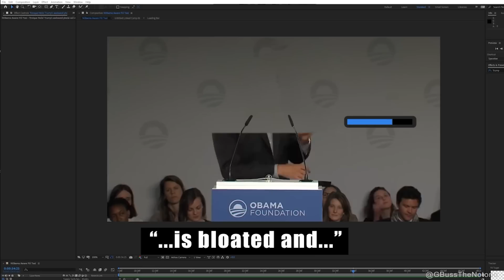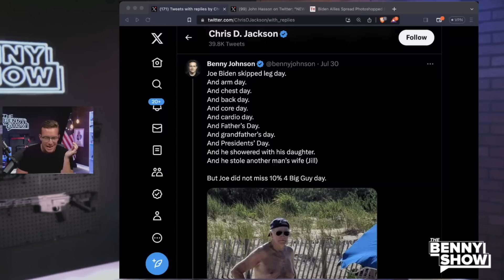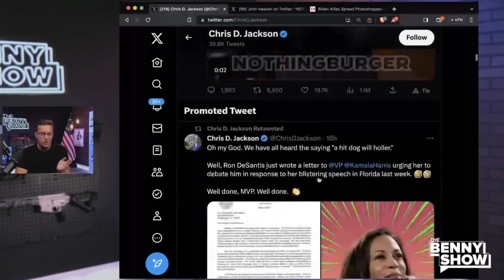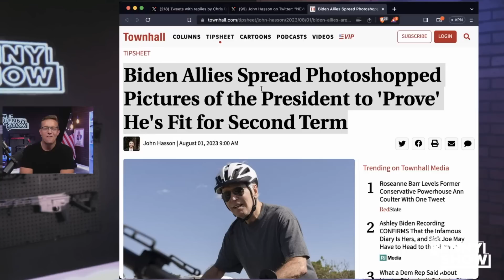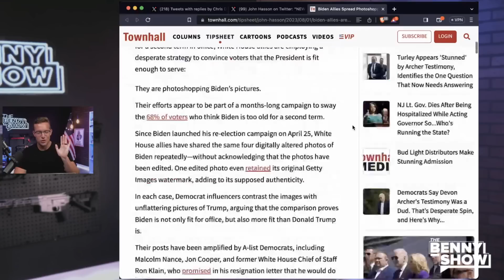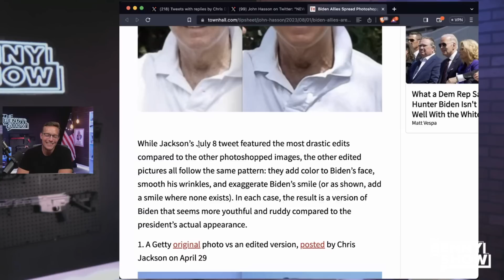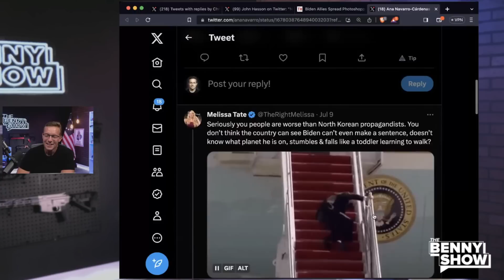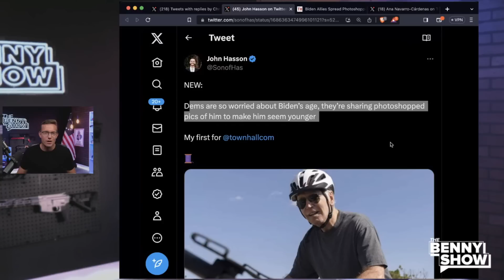Biden Simps Photoshop Pics of Joe to 'Prove' He's Fit for Second Term 😂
Joe Biden's simps are now resorting to spreading fake pictures of him to show he's fit to run for president. how pathetic.